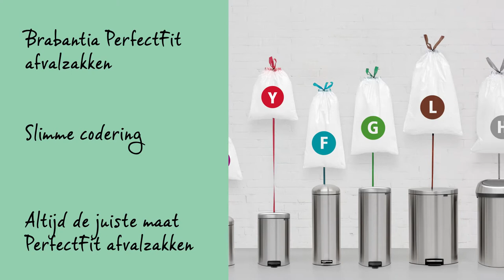Brabantia FlatBack+ 30 liter | Brabantia (NL)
De FlatBack+ pedaalemmer van Brabantia is niet zomaar een pedaalemmer. De ruimtebesparende FlatBack+ heeft een vlakke achterkant en past naadloos tegen de muur of keukenkastje.

Het pedaal is licht te bedienen en de slimme scharnierconstructie zorgt ervoor dat het deksel open gaat zonder de wand te raken. Bovendien sluit het deksel langzaam en geruisloos.

Door de grote opening is het gemakkelijk afval weg te gooien zonder te morsen. Bij het openen met de hand blijft het deksel open staan. Dat is bijvoorbeeld handig bij het leegmaken van de afvalemmer.

De binnenemmer kan in een hoge, meer ergonomische positie gezet worden om afvalzakken gemakkelijk te verwisselen. Bijpassende Brabantia PerfectFit afvalzakken hebben een slimme codering. Check de kleurcode aan de binnenkant van de Brabantia afvalemmer en je hebt altijd de juiste maat.

Gebruik voor deze FlatBack+ de Brabantia PerfectFit afvalzakken met code O en handige trekbandsluiting. Ze zijn eenvoudig en onzichtbaar aan te brengen, waardoor de handgrepen vrij bereikbaar blijven. Deze handgrepen zijn ook te gebruiken om de uitneembare kunststof binnenemmer gemakkelijk te reinigen.

Verplaats de pedaalemmer met de zachte handgreep die geen extra ruimte inneemt.De kunststof bodem voorkomt beschadiging aan de vloer.

De FlatBack+ heeft een flinke inhoud van 30 liter. Hij is 37 cm breed, 32 cm diep en 66 cm hoog met het deksel dicht. Met het deksel open is hij 88 cm hoog.

De FlatBack+ is verkrijgbaar in verschillende kleuren en maten. Deze pedaalemmer is ontworpen voor dagelijks gebruik, en je krijgt ook nog eens 10 jaar Brabantia garantie en service.